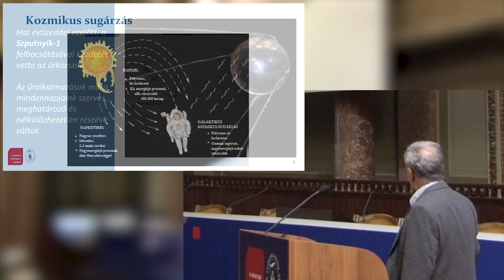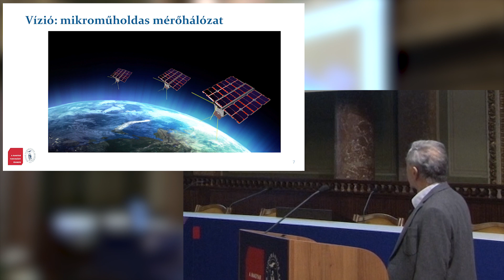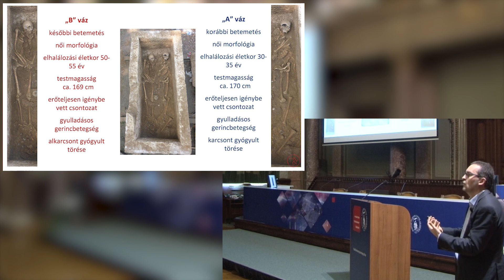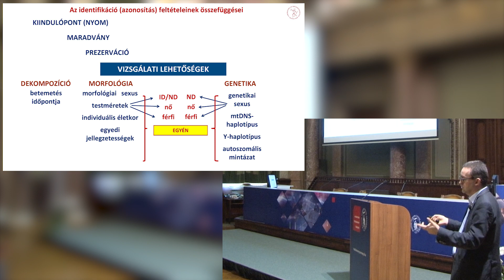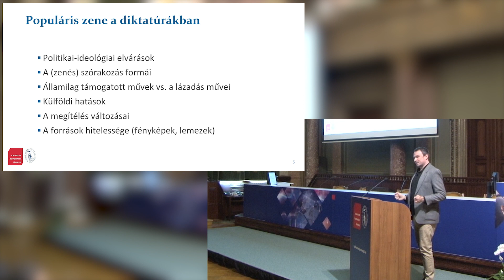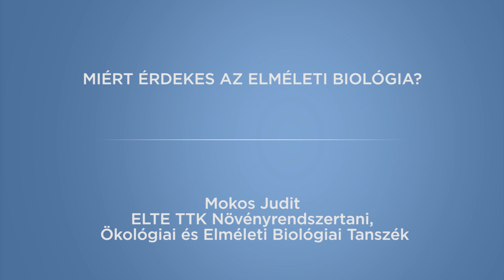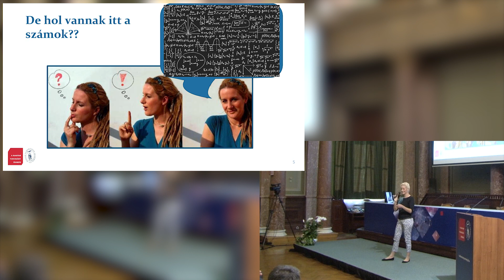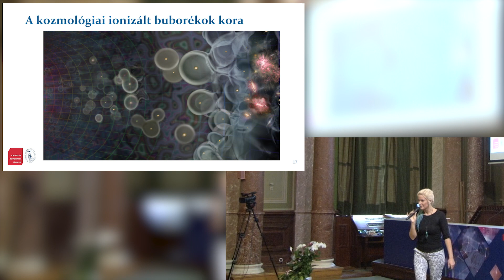MTA videó: Miért jó kutatónak menni? - Diákok az Akadémián a Magyar Tudomány Ünnepé MTÜ 2018.11.16.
Űrtesztlabor, régmúltba vezető nyomozás, a közelmúlt zenéje, az elméleti biológia gyakorlatias oldala és kozmológiai buborékok a Diákok az Akadémián rendezvényen. Öt kutató mutatta meg 2018-ban a diákoknak a kutatói élet mindennapjait, kihívásait és örömeit.